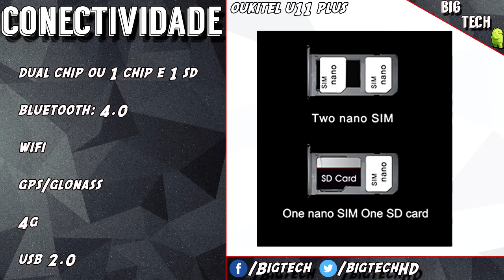Preview: Oukitel U11 Plus, telona de 5.7 polegadas!